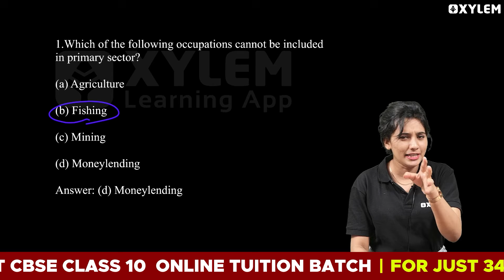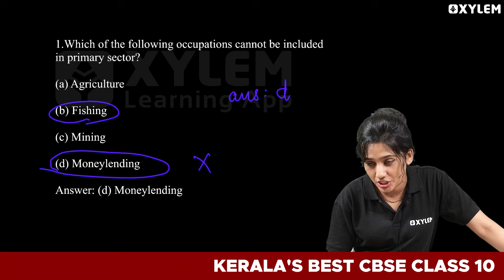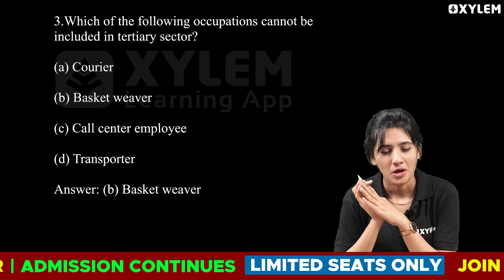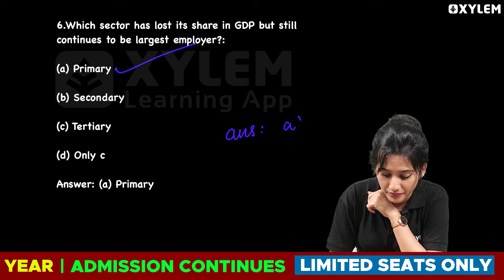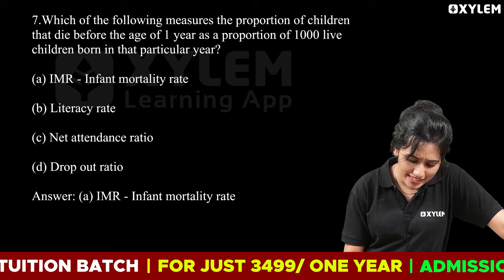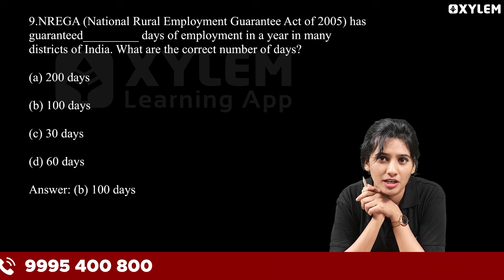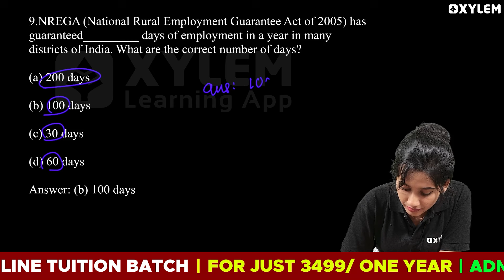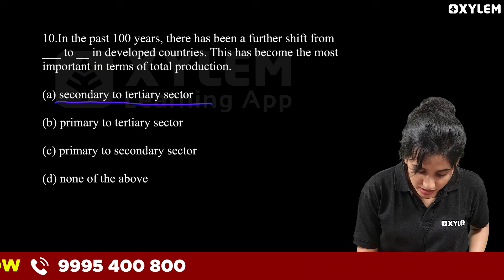Class 10 CBSE | Social Science Sectors Of Indian Economy - Top 10 MCQ's | Xylem Class 10 CBSE